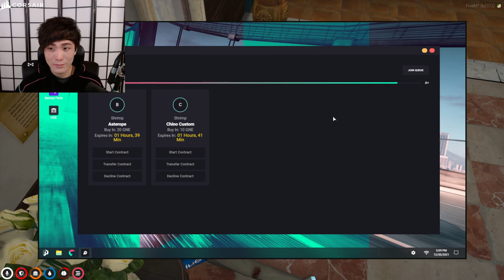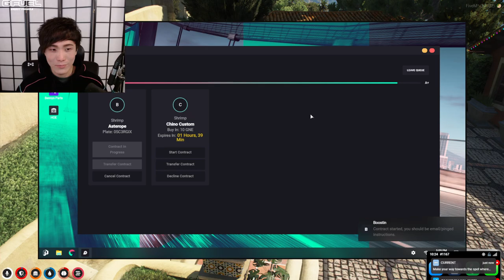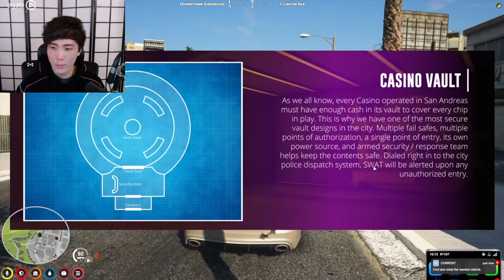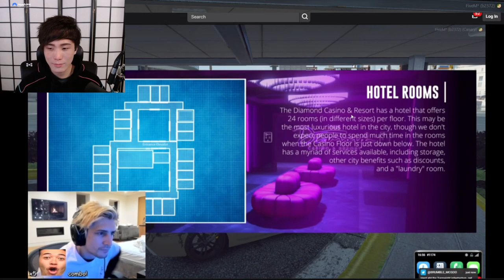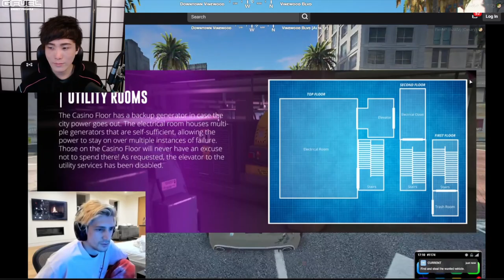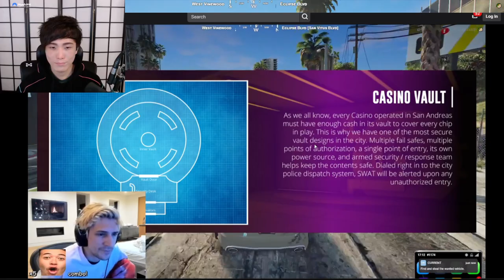"MoBa Gaming" Sykkuno" (Part.5) YUNO Is It Today? Akemashite omedetō minasan! GTARP ^_^ 12|30|21